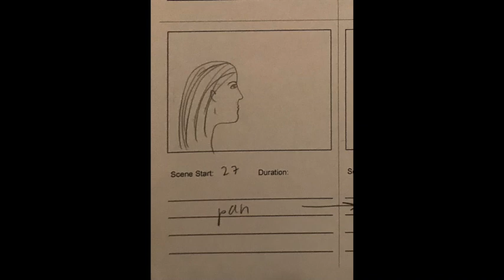The Rope Animatic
By Carly Nichols. This animatic showcases the storyboard for my short film entitled "The Rope." Submitted in partial fulfillment of the requirements for Yellowbrick, Capstone, Film and TV Essentials Course.